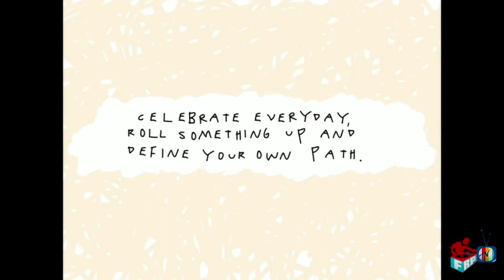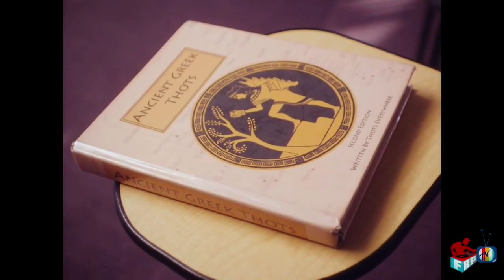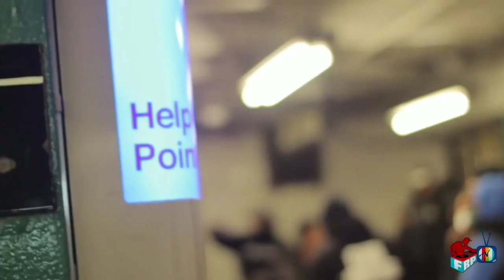whatz going on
Big Murph sits down with the CEO of Gohardboyz Shea Evans